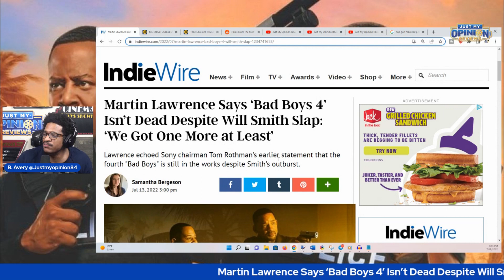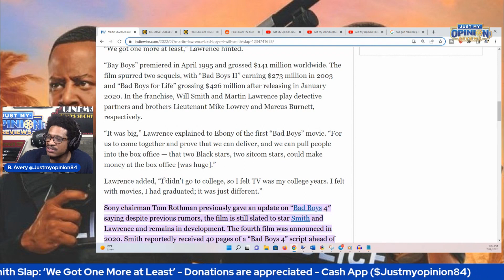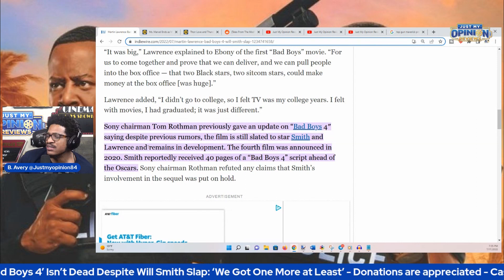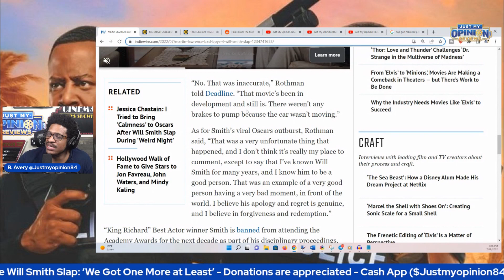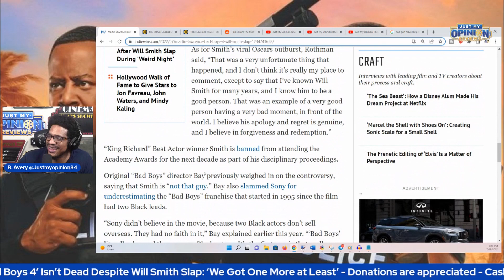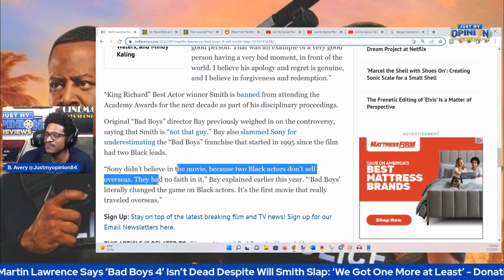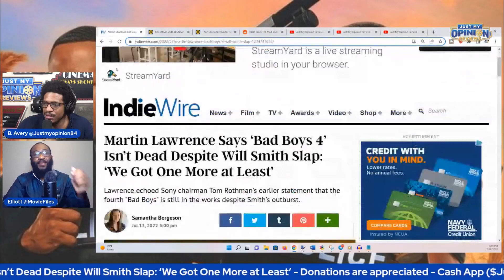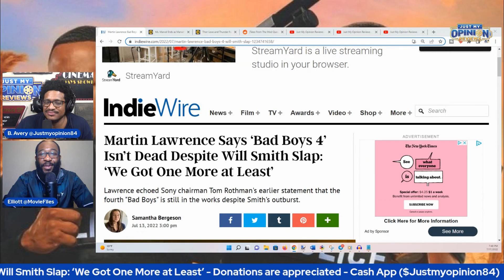Martin Lawrence Says Bad Boys 4 Is STILL Moving Forward Despite Will Smith Slap!